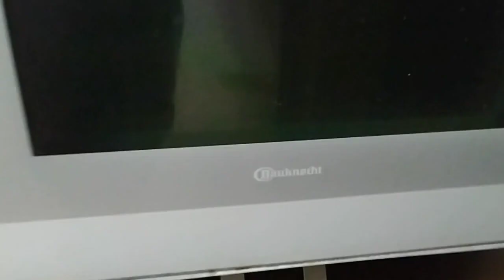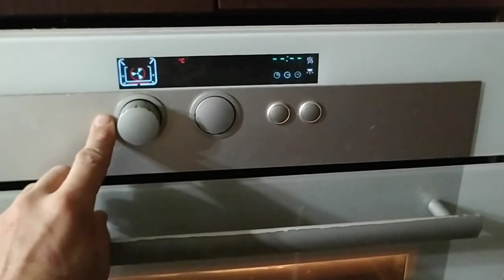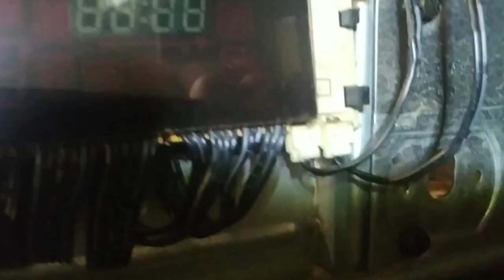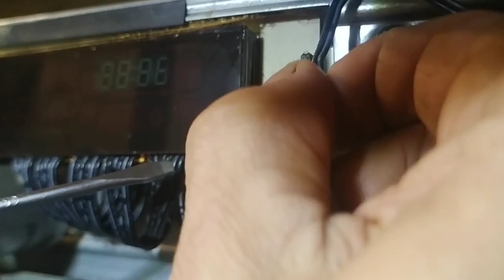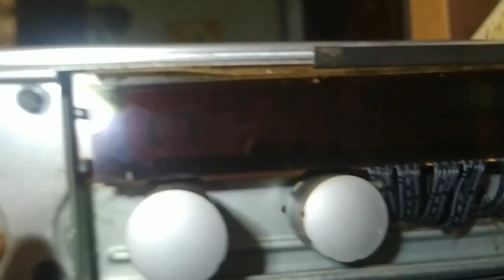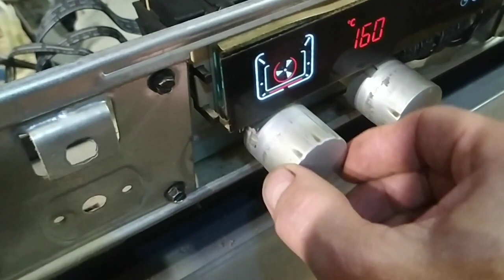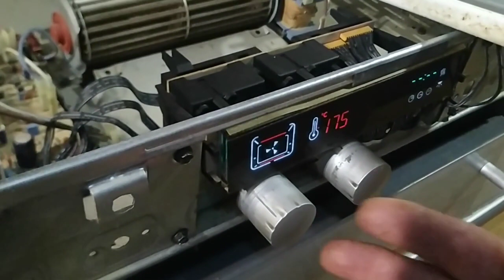Ремонт духового шкафа Частая проблема сбиваются программы Bauknecht